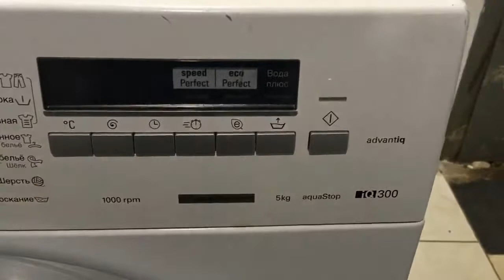Стиральная машинка SIEMENS WS10G2400E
Видео обзор внешнего вида стиральной машины SIEMENS WS10G2400E
Стиральная машина бу SIEMENS WS10G2400E с фронтальной загрузкой имеет габариты 60х40х85 см. Максимальная загрузка белья составляет 5 кг, количество оборотов - до 1000/мин. Данная модель имеет различные режимы стирки, удобное электронное управление, защиту от протечек и блокировку от детей. Возможность регулировки температуры стирки.